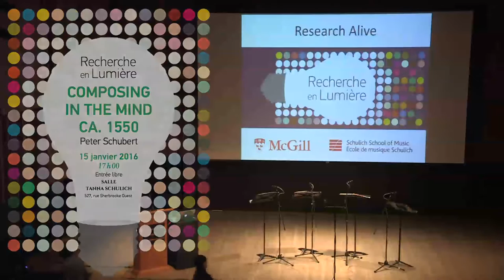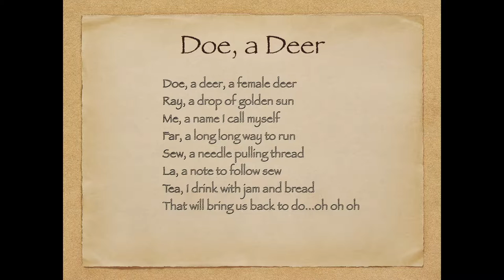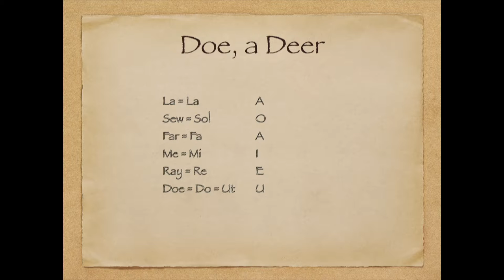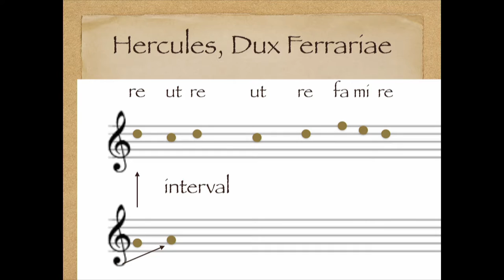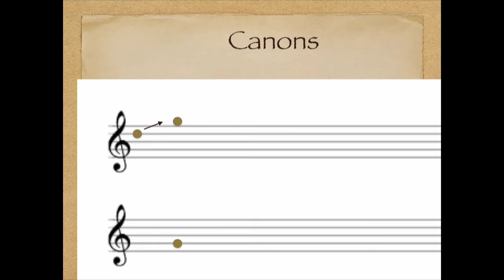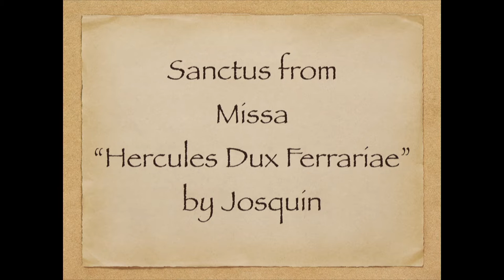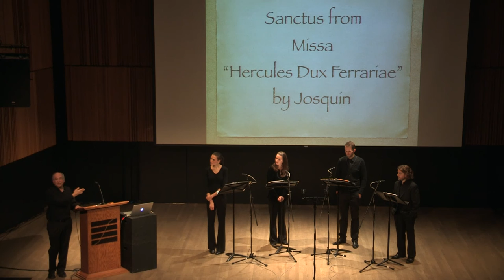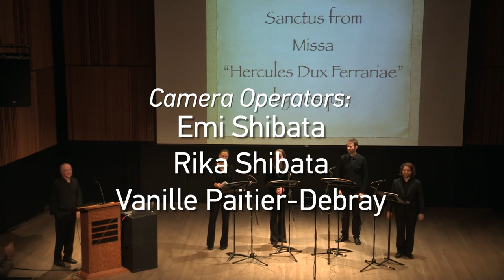Research Alive @ Schulich: Peter Schubert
Peter Schubert discusses "Composing in the Mind," ca. 1550.

Filmed January 15, 2016 in Tanna Schulich Hall, Elizabeth Wirth Music Building.